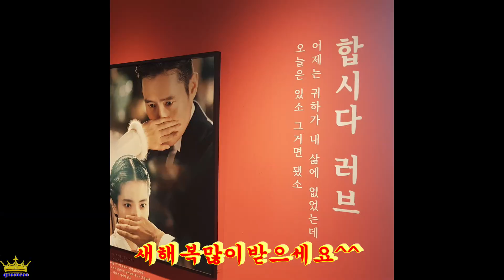새해복많이받으세요^^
2022년  임인년  새해복많이받으세요^^